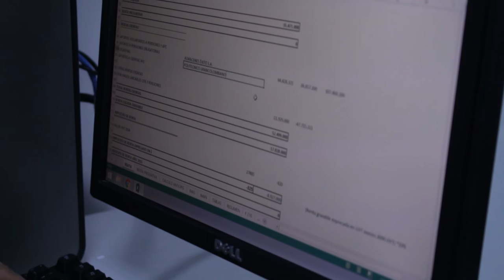Conoce el Consultorio Tributario del Poli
Desde la Facultad de Ciencias Administrativas, Económicas y Contables nace el Consultorio Tributario, un espacio con proyección social que sirve de apoyo fiscal para toda la comunidad, en materia de trámites tributarios. Cuenta con el apoyo de estudiantes y docentes de los programas de Contaduría, Derecho, Administración y demás áreas afines de nuestra facultad.